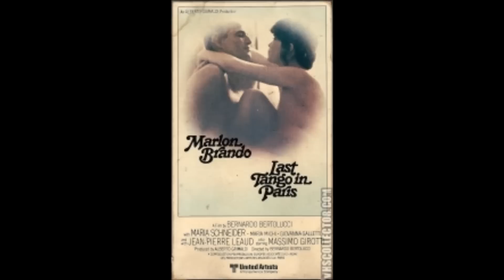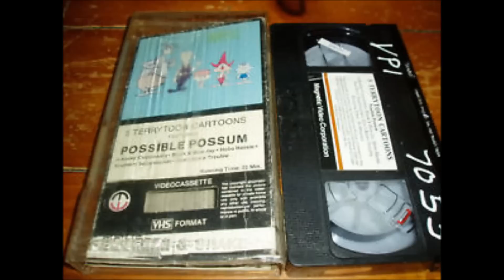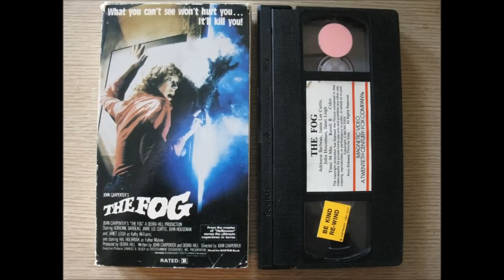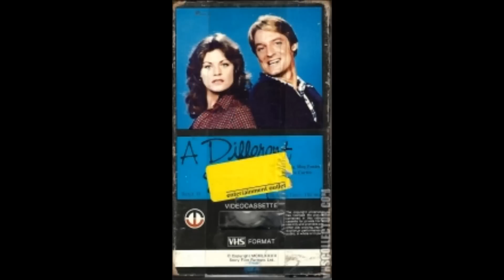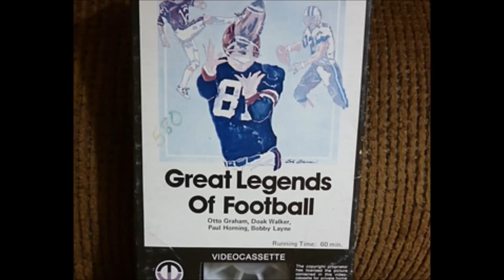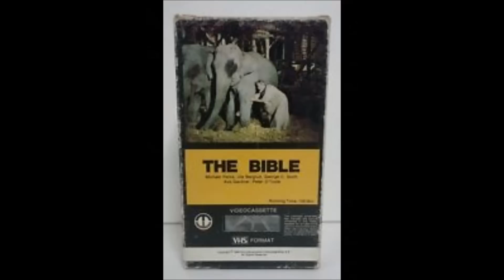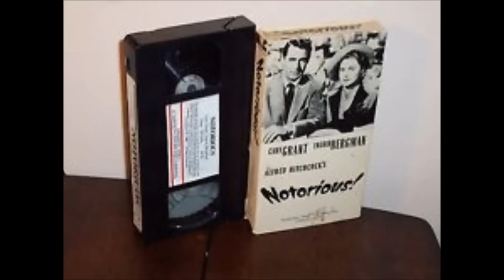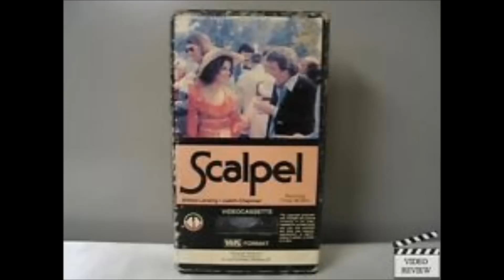all the magnetic vhs tapes I want in my collection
guys this has been long overdue sorry about that enjoy